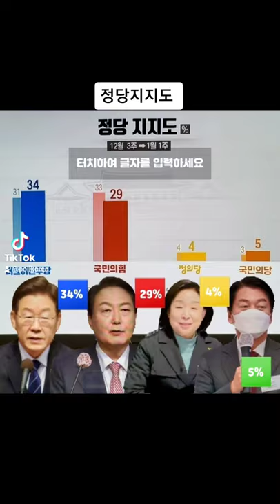정당 지지선호도 여론조사